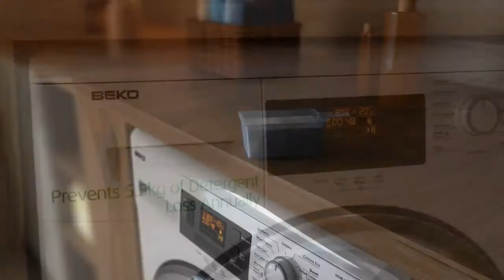Beko Aquafusion Technology